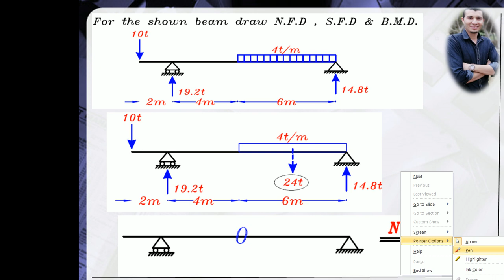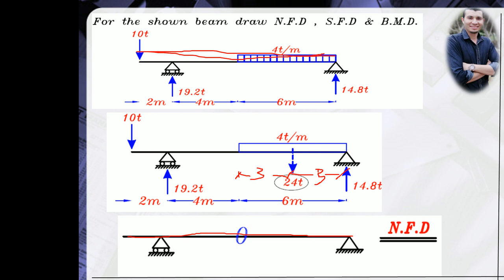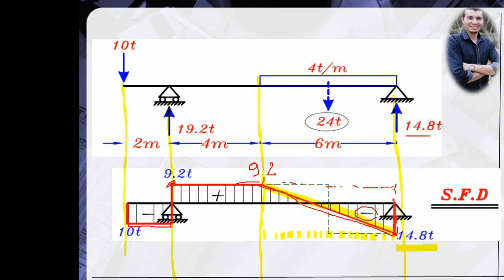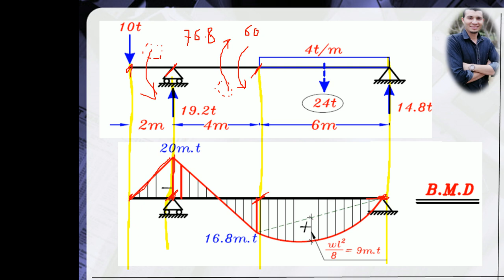القوى الداخلية للكمرات (مثال محلول) - م/ محمد أشرف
القوى الداخلية في الكمرات،،،
Internal Forces of beams,,,
م/ محمد أشرف...
أنواع القوى الداخلية في الكمرات تنقسم إلى:
١- قوى محورية Normal forces
٢- قوى عمودية Shear forces
 ٣- الانحناء Bending moment